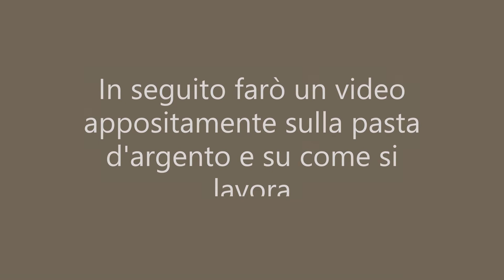RIPRODUZIONE CIONDOLI EGIZI (fasi di lavorazione)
In questo video potete osservare la riproduzione di ciondoli egizi in Argento 999 e le varie fasi di lavorazione.

Materiali usati:

- Pasta di Argento 999
- Pasta siliconica per calchi
- Argilla autoindurente senza cottura
- Spazzolino con setole in Acciaio inox
- Griglia in acciaio per cottura sul fornello a gas
- Incisore elettrico per rifiniture
- Pasta lucidante per argento da applicare alla fine

*** il ciondolo in pasta di argento una volta cotto va lasciato raffreddare per 15 minuti circa sulla griglia e poi bagnato nell'acqua. Poi si asciuga con un panno e si procede con la spazzolatura.

Buona visione!!

L'artista delle riproduzioni artigianali che vedete in questo canale è Sandy's Creativity, un'appassionata dell'Antico Egitto, che si diletta per passione nella riproduzione di opere della terra dei faraoni e nello studio della civiltà egizia.